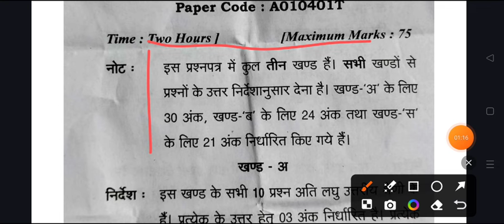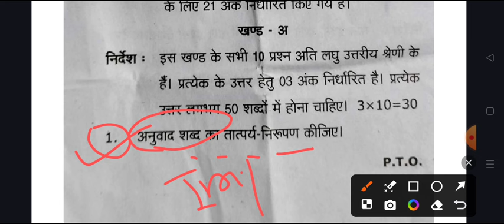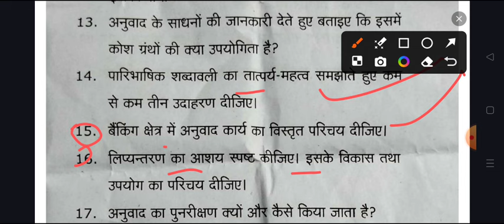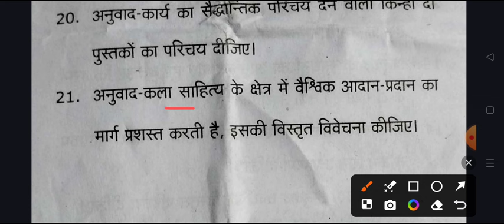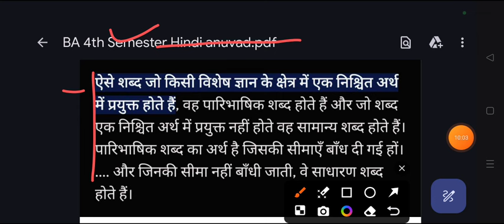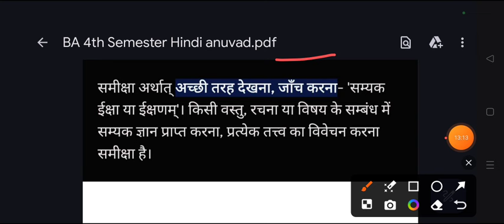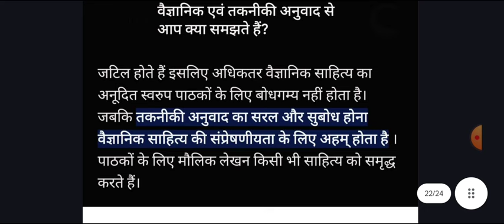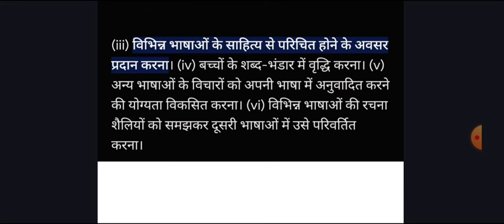महासंग्राम | BA 4th Semester Hindi Imp. Question Answer 2024 | ba forth semester hindi anuvad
hello

ba 2nd year 4th semester exam 2024
ba 4th semester question answers 2024

ba 2nd year hindi question paper 2024 avadh university
 hindi question for ba 4th semester exam 2024

ba forth semester exam 2024

ba 4th sem hindi question 2024 mjpru

ba 2nd year hindi model paper 2024 awadh university
ba 2nd year 4th semester hindi question paper 2024 rmlau

ba 4th semester hindi literature question 2024 ayodhya university
ba 4th semester hindi literature 1st paper 2024 avadh university
,ba 2nd year 4th semester hindi sahitya ka itihas

ba 4th semseter hindi anuvad important question 2024 rmlau
b.a 4th semster hindi anuvad important question answers 2024
ba 4th semester hindi anuvad model paper 2024 rmlau
b.a 4th semester hindi anuvad
ba 2nd year hindi question answers 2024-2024
hindi model paper ba 4th semester 2024 ayodhya university
hindi sahitya hindi anuvad important question ba 4th semester
b.a second year hindi anuvad question answer 2024
merrut university ba 4th semester hindi anuvad question
ba 4th semester hindi anuvad question dr ram manohar lohiya avadh university
B.A  4th semester hindi anuvad 2024 model paper
BA 4th semester hindi anuvad
ba 4th semester hindi anuvad question paper 2024 rmlau
hindi anuvad ke important question ba 4th semester
important question for hindi anuvad b.a 4th semester 2024
important question answers ba fourth semester 2024

ba 4th semester hindi anuvad question pdf 2024

ba fourth semster hindi anuvad classes

hindi question paper B.A 4th semester faizabad university
b.a 2nd year 4th semester hindi anuvad important question 2024
ba 2nd year forth semester hindi anuvad exam question 2024

b.a 4th semester hindi minor question 2024
ba 4th semester hindi 2024 model paper dr ram manohar lohiya avadh university
b.a forth semester hindi anuvad model question paper 2024
ba 4th semester hindi anuvad question paper 2024
hindi ke important question ba 4th  semester rmlau
important question for hindi ba 4th  semester 2024 ayodhya university
avadh university minor hindi model paper ba 4th semester
minor hindi model paper merrut ccs university b.a 4th semester
ba 4th semester hindi minor model paper ayodhya university
purvanchal university hindi question answers ba 4th  semester 2024
ba 2nd year ba 4th semester hindi anuvad model paper

lucknow university hindi anuvad question paper
 ba 4th semster hindi anuvad.important question avadh university
b.a 4th semester hindi anuvad exam 2024
b.a 4th semester hindi anuvad me pass hone ki trick 2024
ba 4th semester hindi top 50 mcq rmlau
Hindi B A 4th semester
hindi anuvad important question pdf b.a 4th semester
B.A 4th semester most important question answers pdf 2024
hindi anuvad previous year question paper rmlau
हिंदी अनुवाद मॉडल पेपर बी ए चतुर्थ सेमस्टर

Your Query -

B.A 4th semester hindi anvad question top 100 mcq
hindi anuvad question paper ba forth semester 2024
b.a 4th semester hindi mcq exam
ba 4th semester hindi important question 2024 avdh university
very very important question hindi ba 4th semester
b.a 4th semester hindi question answers mcq pdf
BA 4th semester hindi anuvad imp question
B.A 4th semester hindi model paper 2024
hindi BA 4th semester ram manohar lohiya avadh university
B.A. 4th semester hindi faizabad university
hindi anuvad question paper